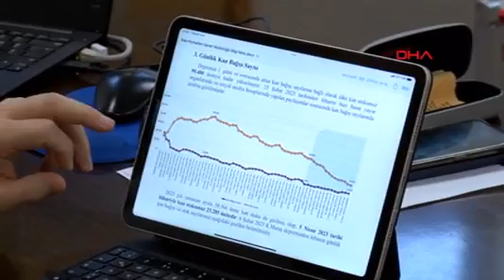Türk Kızılay Kan Hizmetleri Genel Müdürü 3 Günlük Kan Stokumuz Var